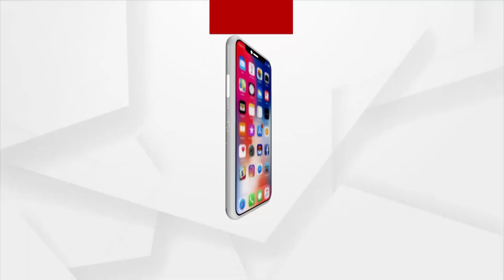ବର୍ଷର ଶେଷଦିନରେ ବିରଳ ଦୃଶ୍ୟ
ଶ୍ରୀମନ୍ଦିର ଚୁଡାରେ ପଡିଲା ଶୁନ୍ୟଗଣ୍ଠି
14ହାତର ବାନାରେ ଦେଖିବାକୁ ମିଳିଲା ୫ କିଲୋର ଗଣ୍ଠି
ଡିସେମ୍ବର ବର୍ଷର ଶେଷଦିନ । ଆଉ ମାତ୍ର କିଛି ଘଣ୍ଟା ମଧ୍ୟରେ ବଦଳିବ କ୍ୟାଲେଣ୍ଡର । ଏହିଭଳି ଏକ ଦିନରେ ଶ୍ରୀମନ୍ଦିରରେ ଦେଖିବାକୁ ମିଳିଛି ବିରଳ ଦୃଶ୍ୟ । ଦେଖନ୍ତି ଏହି ଦୃଶ୍ୟକୁ ।